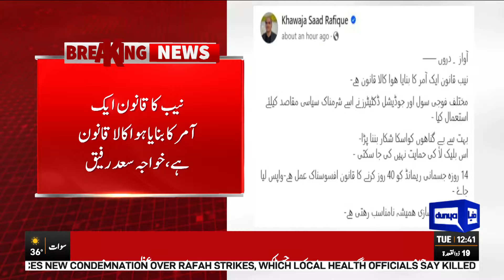Saad Rafique demands withdrawal of NAB Ordinance extending remand period | Dunya News